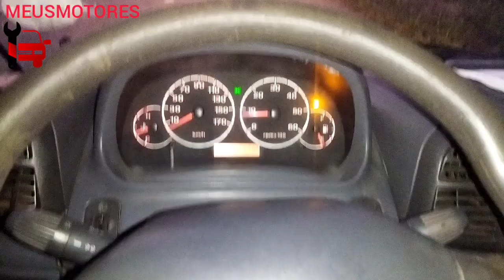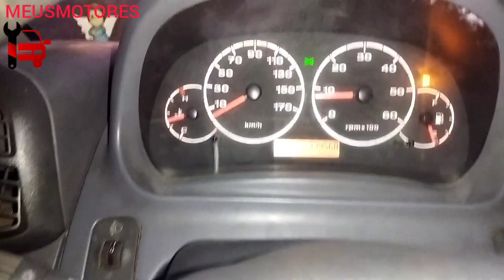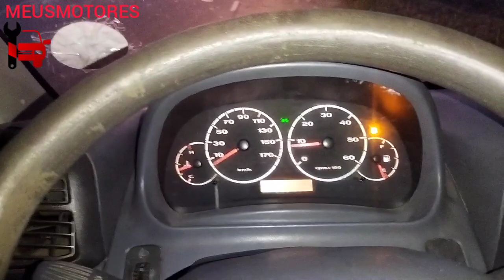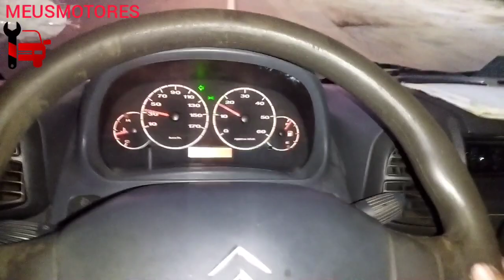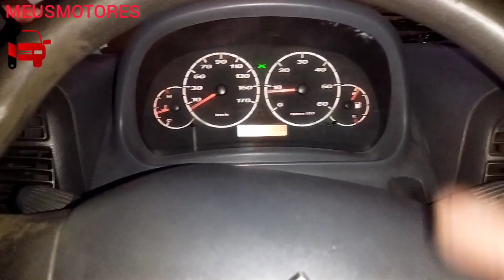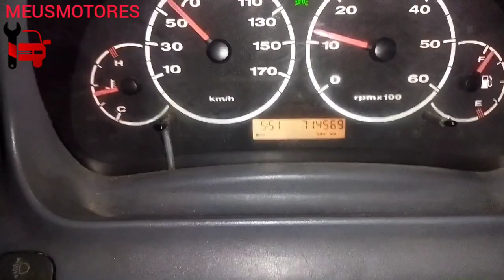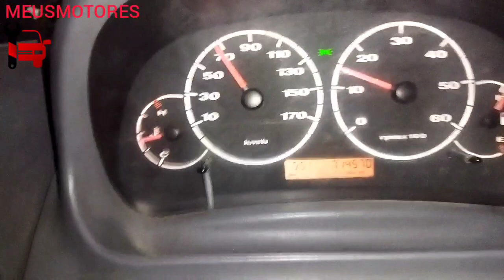jumper 2.8 problema resolvido...